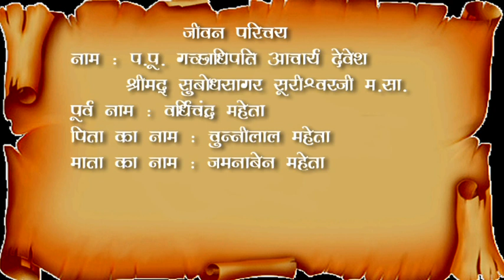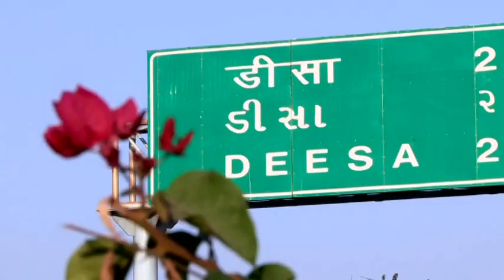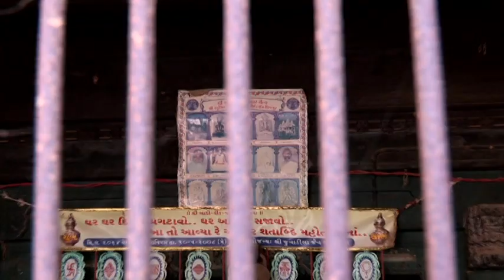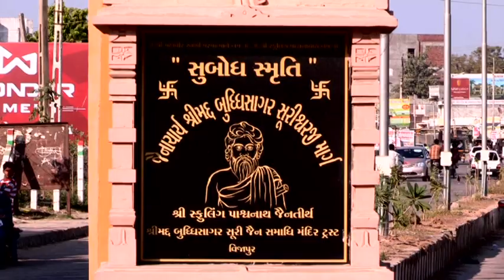P. A. SUBODHSAGAR SURI JIVAN DARSHAN PART 1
Blessings By :-
Gachhadhipati aacharya Shri Subodhsagar Suri Maharaj Saheb na shishya
Punitdham Jain Tirth Prerak
Aacharya Prasannkirti Sagar Suri Maharaj Saheb
Satavdhani Muni Shri Bhavyakirti Sagar maharaj Saheb